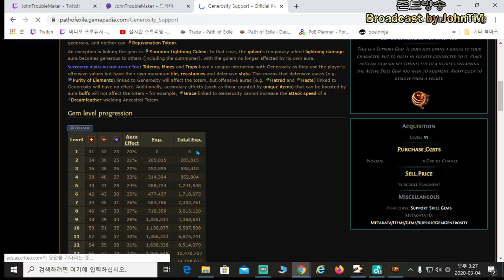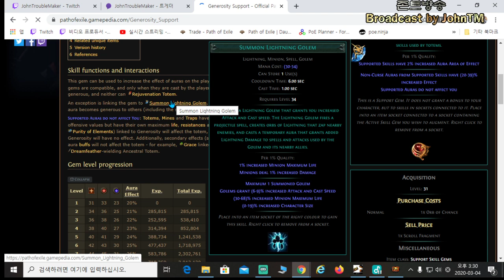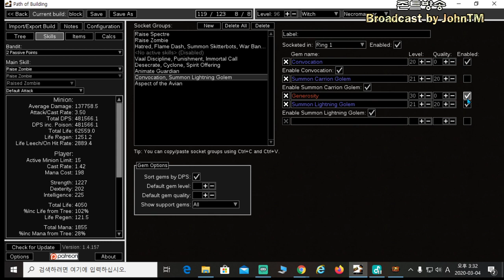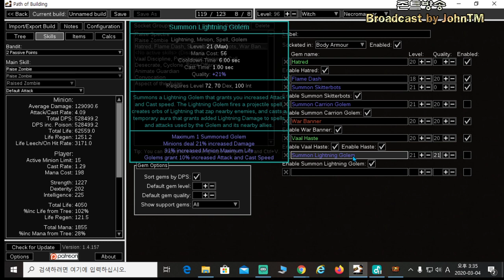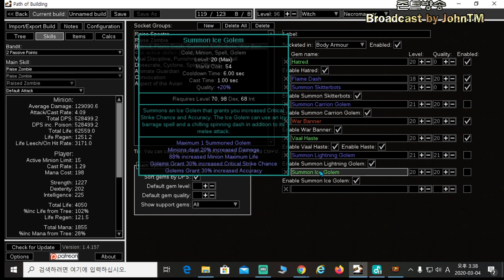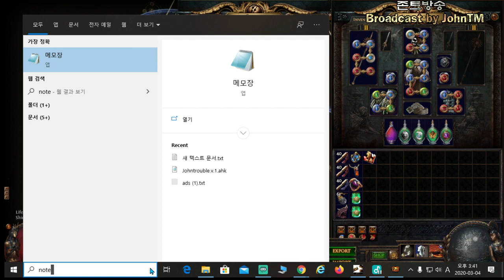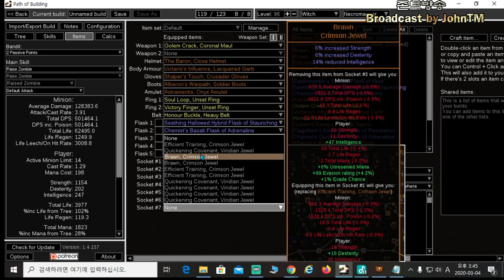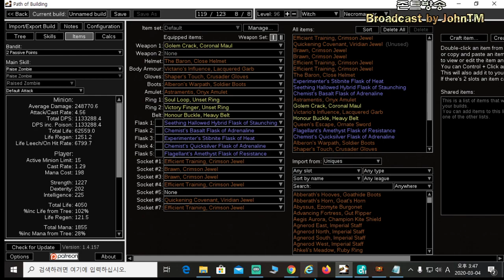[페스오브엑자일] DPS 가장 좋은 골램 버프는?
pob에서 수치가 표시되지않아 골램 정보를 다시 확인한 결과 carrion golem만 버프가 소환몹에게 적용됩니다.

소환몹에겐 carrion golem, 플레이어에겐 라이트닝 골램이 효과적인것같습니다.